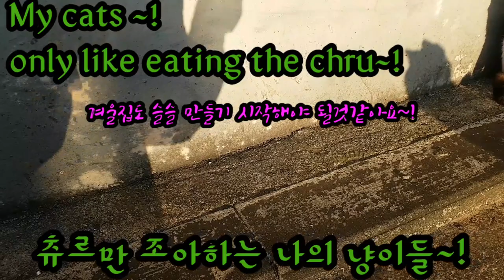길냥이들;가을이 성큼 다가오고 있어요~!Automn is comming soon~!